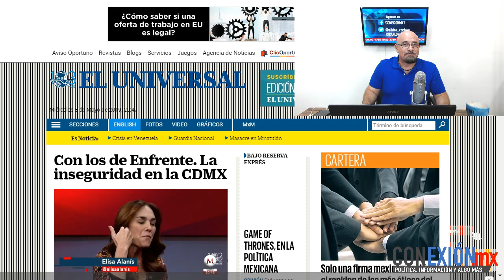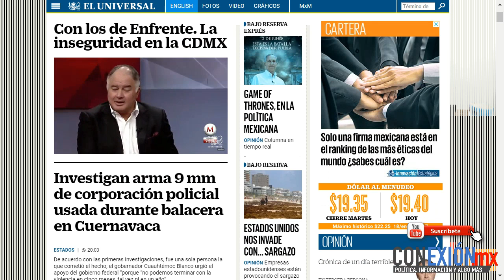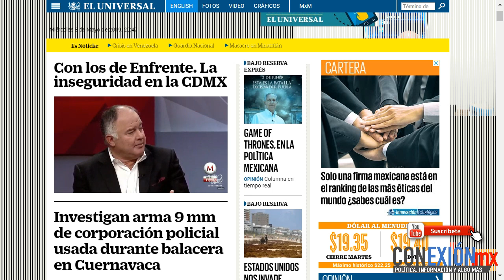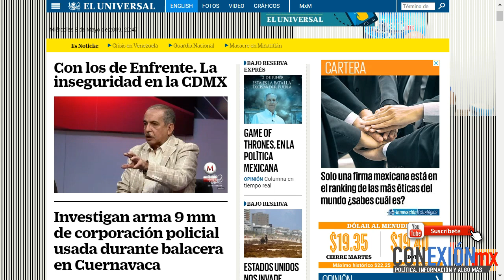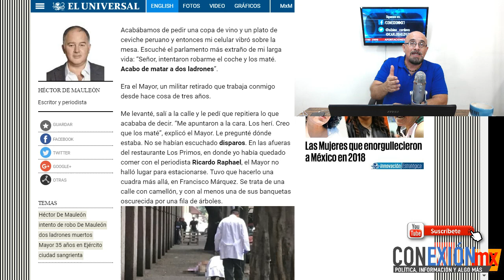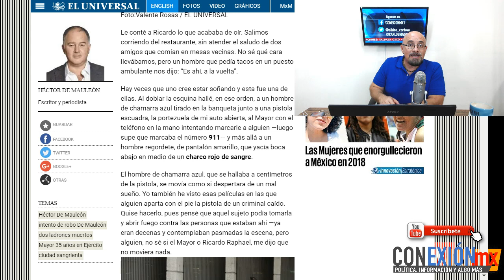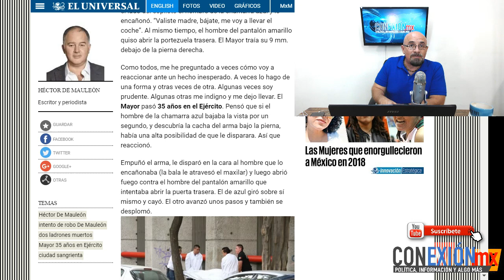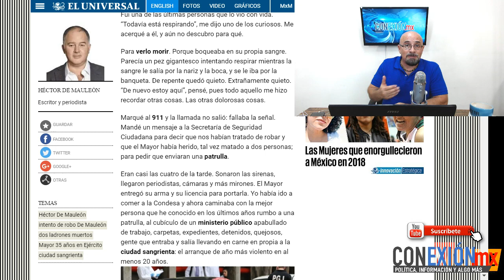Los del Universal y Milenio se juntan para culpar a ya sabes quien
Los columnistas de dichos medios informativos se juntan para tratar los momentos de inseguridad en la capital y república mexicana.
Agarran excusas y defienden a quienes los "chayotiaban" culpando pues la inoperancia actual.
¿Buscan Maicito?